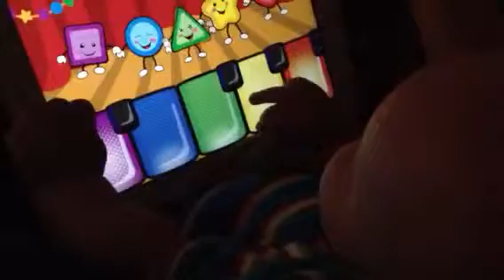My son the baby genius